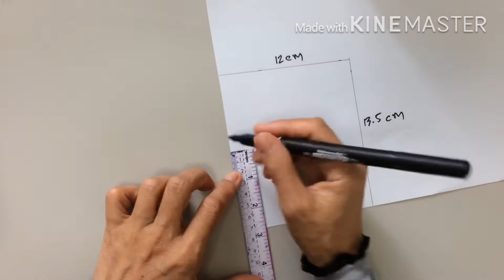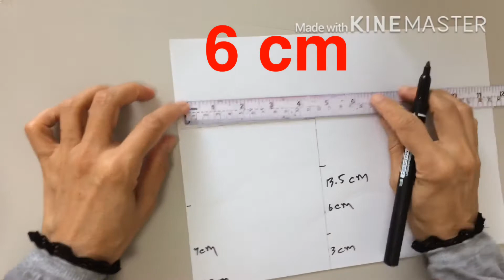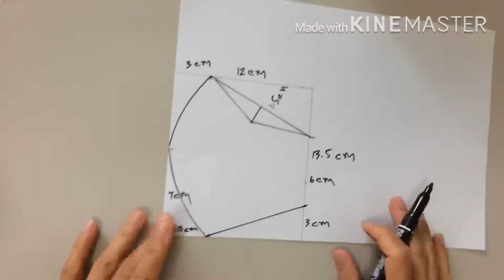DIY#Easy mask How to make a face Mask ทำแมสแบบง่ายรับใบหน้าทรงสวย マスクの作り方。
ขนาดเพิ่มและลดโดยรอบได้จ้าsize.

ติดตามได้อีกช่องทางที่